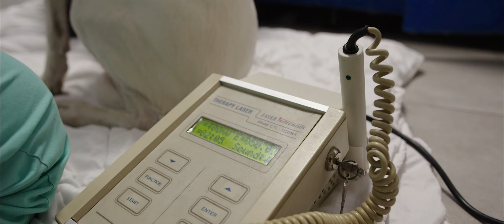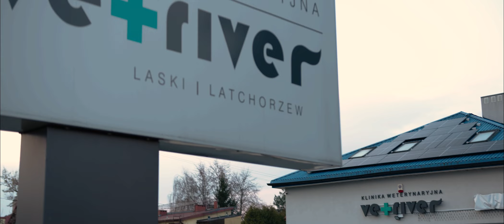Vetriver #8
Vetriver to profesjonalne kliniki w Laskach i Latchorzewie oferujące specjalistyczna pomoc.

Obie placówki zaopatrzone są w aparaty cyfrowe do radiologii, aparaty do ultrasonografii oraz laboratoria. Świadczymy szeroki zakres usług weterynaryjnych, począwszy od działań pielęgnacyjnych, poprzez profilaktykę i diagnostykę, kończąc na chirurgii. Jesteśmy wszechstronni, ponieważ zależy nam na tym, aby wyleczyć każdą dolegliwość Państwa zwierząt.

Seria filmów promocyjno-edukacyjnych przedstawiających codzienne życie kliniki i rodzaje oferowanych usług.

Zdjęcia do filmów były realizowane w przedziale od 2018 do 2020 roku.

Napisz do nas! Pozwól nam lepiej poznać Twoje potrzeby.

🎥 Zdjęcia i Montaż Tomasz Trusiewicz